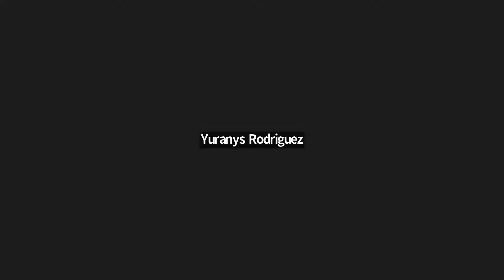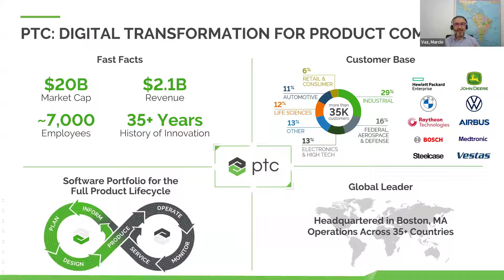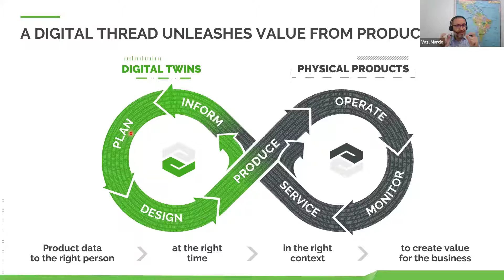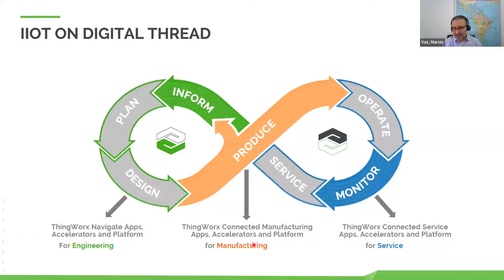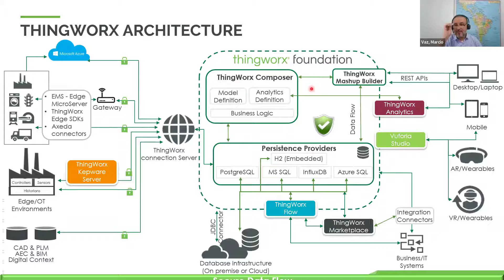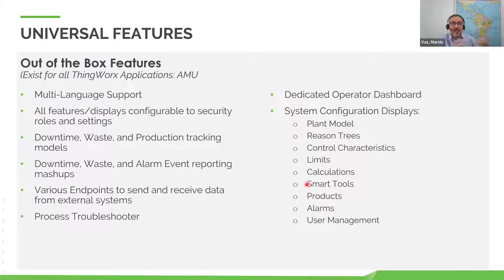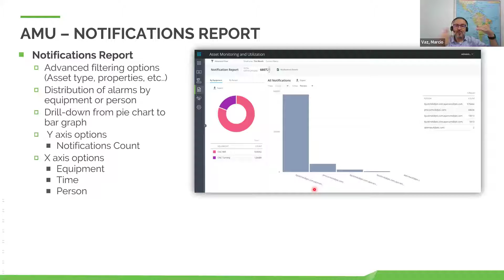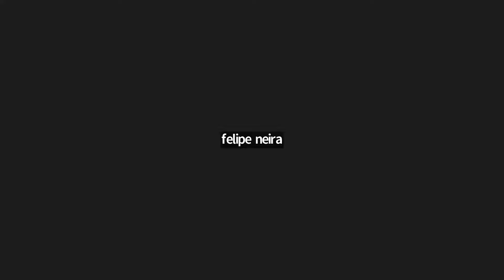live | Monitoreo en tiempo real para optimizar activos - Así funciona la herramienta AMU de PTC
Descubre cómo la herramienta AMU de PTC revoluciona el monitoreo y la utilización de activos.

Exploraremos en tiempo real las capacidades de monitoreo y las funciones de alarma personalizables de AMU.

En esta sesión se presenta una charla sobre el monitoreo en tiempo real para optimizar activos, con la participación de un experto de la Universidad de Brasil. Se destaca la importancia de la transformación digital y la gestión de activos, utilizando la herramienta AMU de PTC para el monitoreo y la toma de decisiones.

Conoce más sobre las soluciones que ofrece PTC en el siguiente enlace

Sobre IAC:

Ofrecemos consultoría especializada en procesos  IA | RPA | BIM | PLM para empresas en las industrias de construcción y manufactura que buscan transformar su modelo de negocios. Nuestro enfoque se centra en eliminar pérdidas y aumentar la productividad, invirtiendo recursos de manera inteligente para mantenerse a la vanguardia de la competencia.

Sobre Acaddemia:

Ofrecemos un entrenamiento dinámico y práctico que buscan mejorar las competencias de los estudiantes que quieren formar parte de las industrias de Construcción y Manufactura.

Capitulos:

00:01 Presentación de soluciones de activos y gestión digital
06:21 La tecnología no elimina los productos físicos
12:38 La transformación digital y la integración tecnológica
19:12 Uso de la herramienta ThinkWorx
25:38 La interfaz y la capa analítica
31:46 La solución de monitoreo digital en tiempo real
37:56 Experiencia de la planta de Itison
44:01 Importancia del tiempo de respuesta